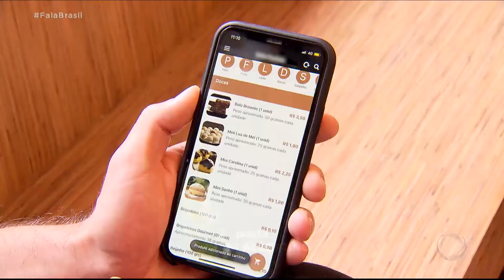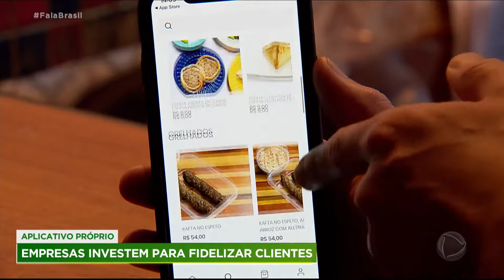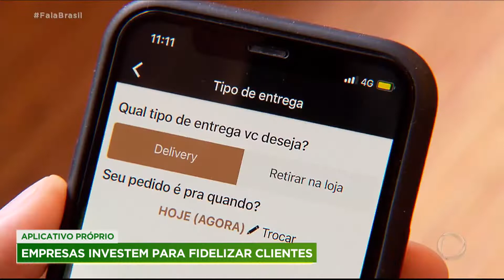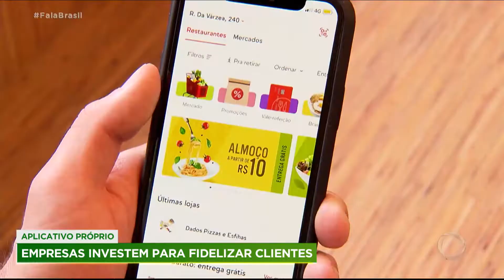Restaurantes criam sistemas próprios de entrega para baratear o delivery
A entrega de comida e alimentos em casa cresceu muito desde o começo da pandemia. De uns tempos para cá, padarias e restaurantes começaram a desenvolver os próprios aplicativos de entrega. O objetivo é diminuir o custo das taxas das grandes empresas e ainda fidelizar o cliente.